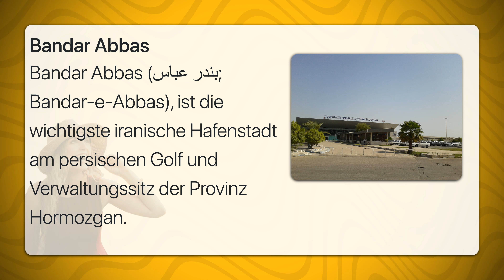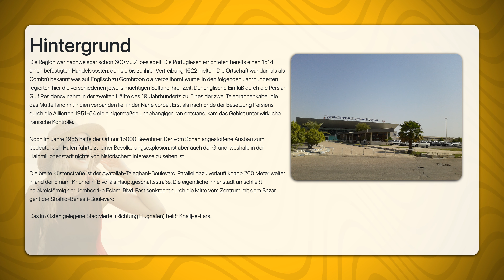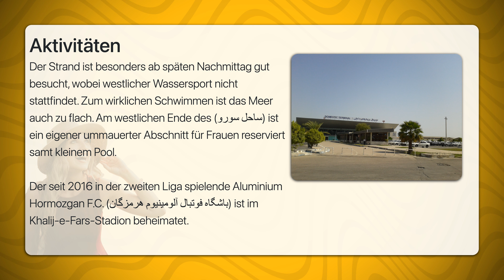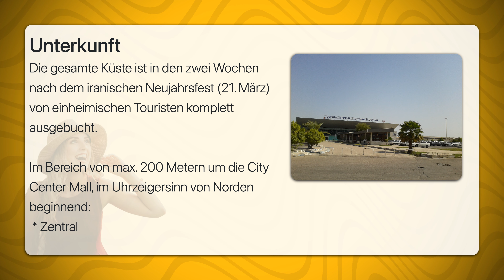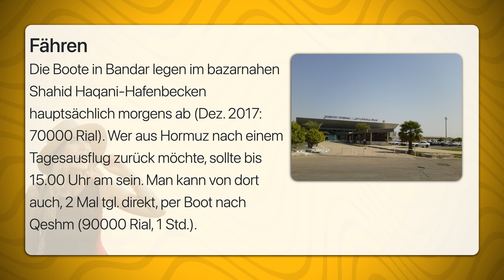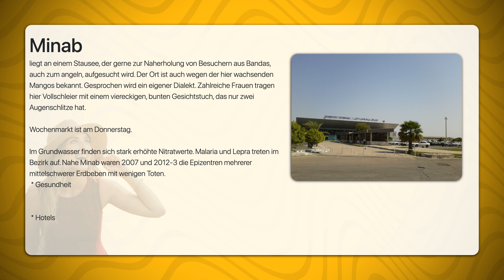Bandar Abbas | Travel Tipps | Reiseführer Deutsch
Bandar Abbas (بندر عباس; Bandar-e-Abbas), ist die wichtigste iranische Hafenstadt am persischen Golf und Verwaltungssitz der Provinz Hormozgan.
Die Region war nachweisbar schon 600 v.u.Z. besiedelt. Die Portugiesen errichteten bereits einen 1514 einen befestigten Handelsposten, den sie bis zu ihrer Vertreibung 1622 hielten. Die Ortschaft war damals als Combrù bekannt was auf Englisch zu Gombroon o.ä. verballhornt wurde. In den folgenden Jahrhunderten regierten hier die verschiedenen jeweils mächtigen Sultane ihrer Zeit. Der englische Einfluß durch die Persian Gulf Residency nahm in der zweiten Hälfte des 19. Jahrhunderts zu. Eines der zwei Telegraphenkabel, die das Mutterland mit Indien verbanden lief in der Nähe vorbei. Erst als nach Ende der Besetzung Persiens durch die Alliierten 1951-54 ein einigermaßen unabhängiger Iran entstand, kam das Gebiet unter wirkliche iranische Kontrolle.

Noch im Jahre 1955 hatte der Ort nur 15000 Bewohner. Der vom Schah angestoßene Ausbau zum bedeutenden Hafen führte zu einer Bevölkerungsexplosion, ist aber auch der Grund, weshalb in der Halbmillionenstadt nichts von historischem Interesse zu sehen ist.

Die breite Küstenstraße ist der Ayatollah-Taleghani-Boulevard. Parallel dazu verläuft knapp 200 Meter weiter inland der Emam-Khomeini-Blvd. als Hauptgeschäftsstraße. Die eigentliche Innenstadt umschließt halbkreisförmig der Jomhoori-e Eslami Blvd. Fast senkrecht durch die Mitte vom Zentrum mit dem Bazar geht der Shahid-Behesti-Boulevard.

Das im Osten gelegene Stadtviertel (Richtung Flughafen) heißt Khalij-e-Fars.